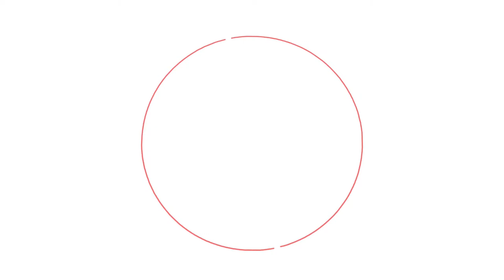Lincoln Red Imps FC v Glacis Utd. FC | W3 Championship Group | Gibraltar Football League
Match corresponding to the third week of Gibraltar Football League Championship  Group between Lincoln Red Imps FC and Glacis Utd. FC

Follow us and don't miss anything!